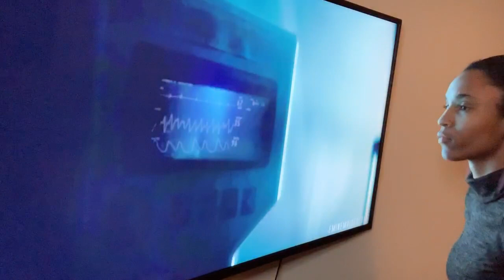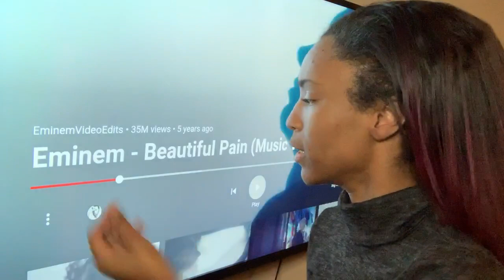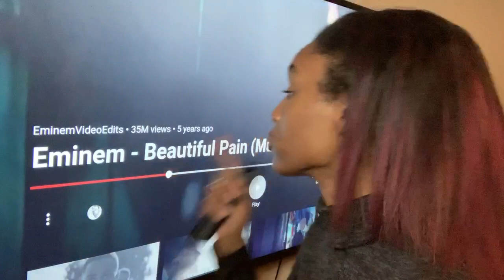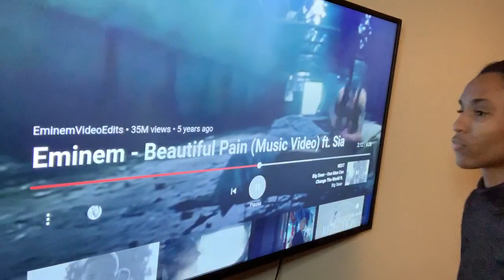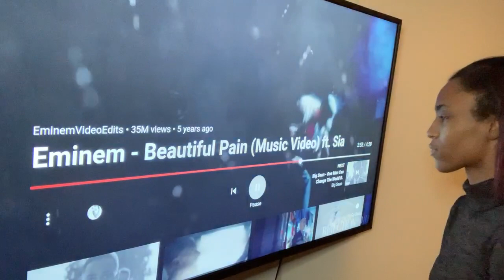Eminem - Beautiful Pain (Music Video) ft. Sia *REACTION*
**LETS GET MY FIRST 500 SUBSCRIPTIONS**